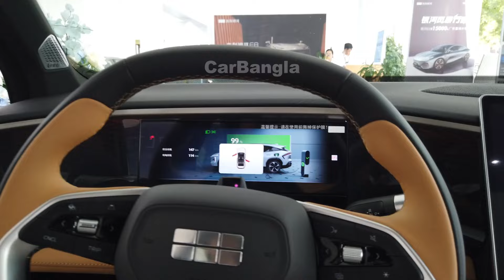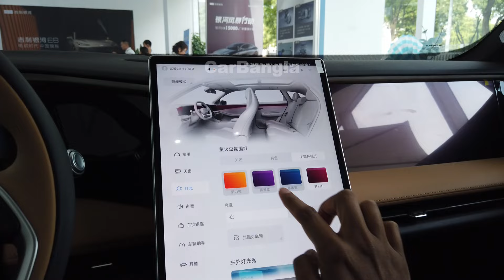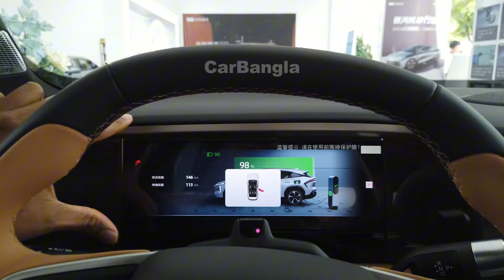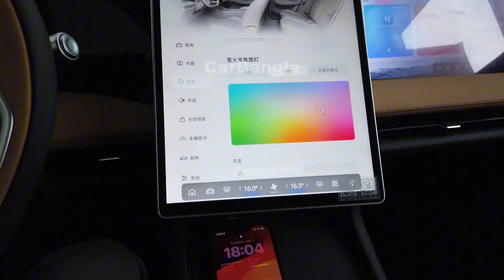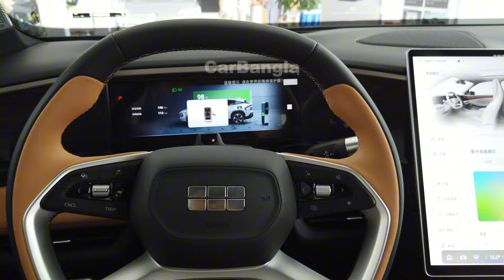হাইব্রিড SUV তেল+এক চার্জে 1300km মূল্য $15K | 2024 GEELY L7 বাংলা পর্যালোচনা | CarBangla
This is the all-new 2024 GEELY Galaxy L7 PHEV. The vehicle has 1.5T engine along with a 18KWH battery. Total CLTC range 1300+km and the price is only $15k. You will get all the information through the video. নতুন গাড়ি সম্পর্কে জানতে চাইলে আমাদের সঙ্গেই থাকুন, এই চ্যানেলের মাধ্যমে আপনারা সকল চাইনিজ গাড়ি সম্পর্কে জানতে পারবেন, এর পাশাপাশি আমেরিকান /জার্মান / japan অন্যান্য ব্র্যান্ডের নতুন গাড়ির বাংলা পর্যালোচনা পাবেন
ধন্যবাদ